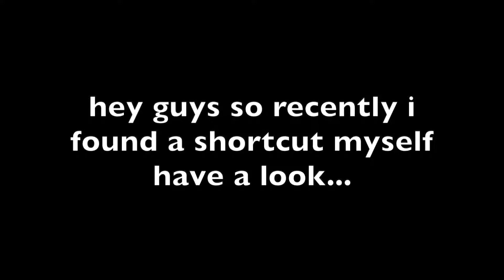I found a smooth shortcut Nice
Today I will show u the new shortcut I found hope u guys like it :)